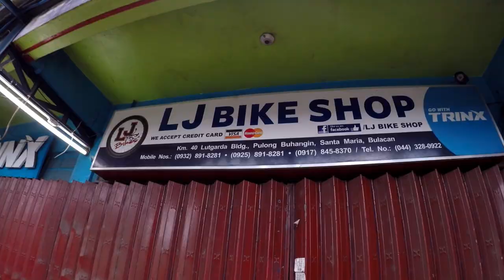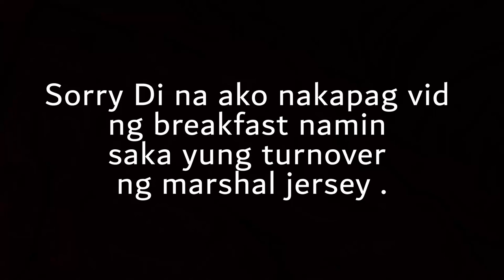Sikad 6 track read Safety tips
Whats up mga katuhod! kitakits po sa sikad 6 para sa kabataan happening on December 1 2019 Here are some tips para di tayo mapahamak and syempre makita nyo ang route : hope you enjoy and agan kitakits sa sikad 6